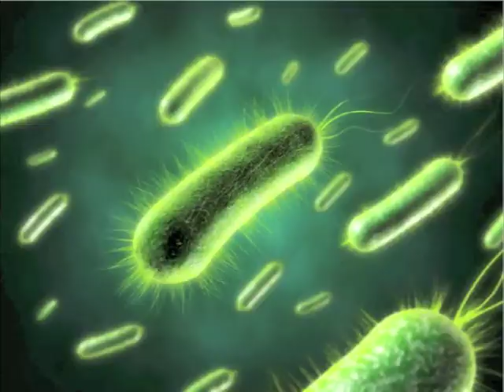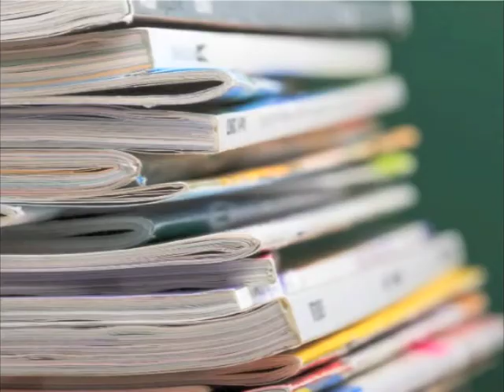Picture a Coffee Table...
How are the plants, animals, people, and systems of the world interconnected? Watch this brief video for an illustration of how systems thinking works.